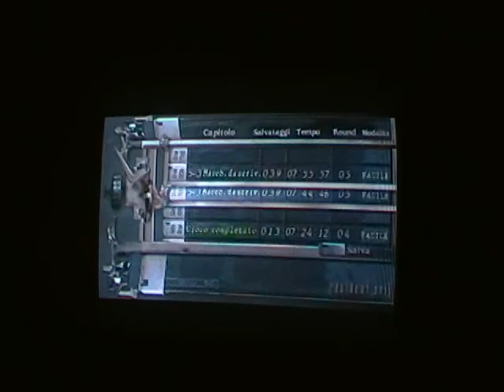Resident Evil 4 parte 34 by alessio19870.MP4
trentaquattresimo gameplay di resident evil 4